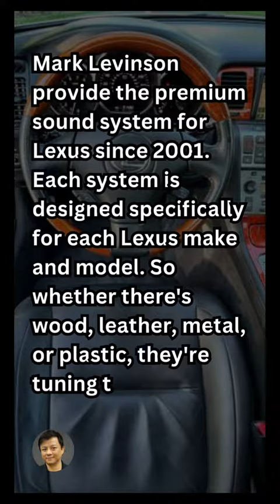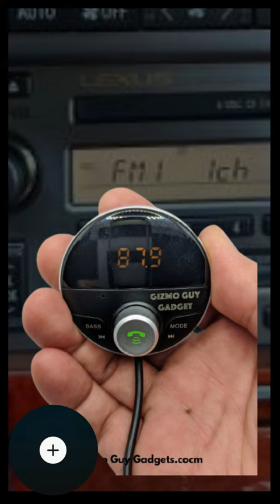Mark Levinson Sound System Lexus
Bring new life to your older Lexus with the latest Bluetooth technology! With Gizmo Guy Gadget, you can easily add Bluetooth capabilities and stream music, podcasts, audiobooks, and more from your phone through your older Lexus Mark Levinson Sound System.

No need to replace your head unit and sacrifice the integrity or resale value of your car, simply upgrade and modernize your sound and infotainment system without any modifications.